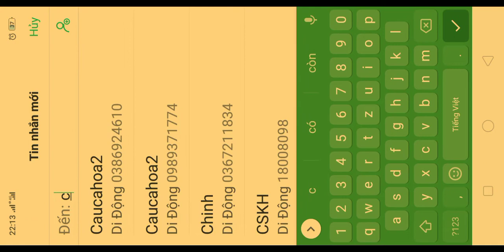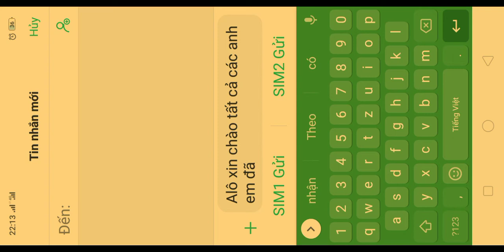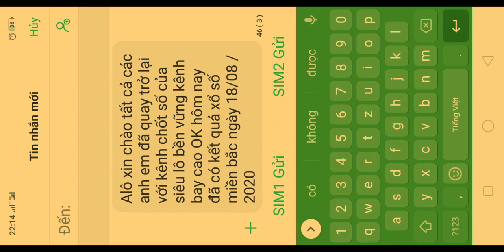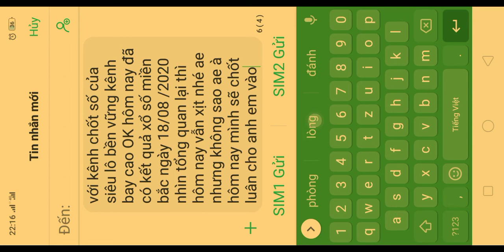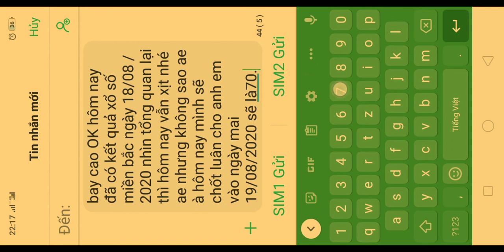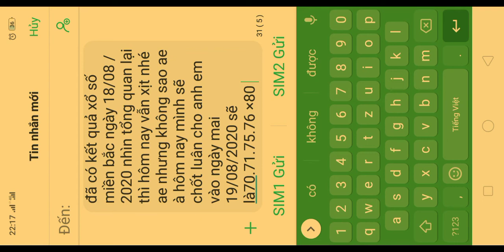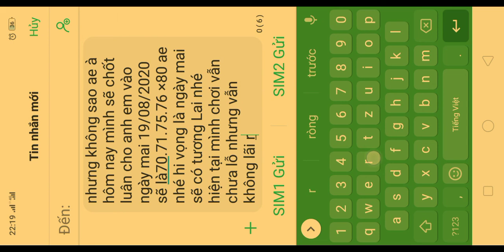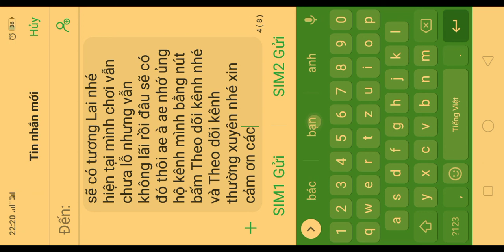18 tháng 8, 2020